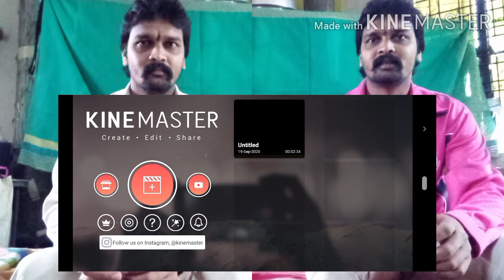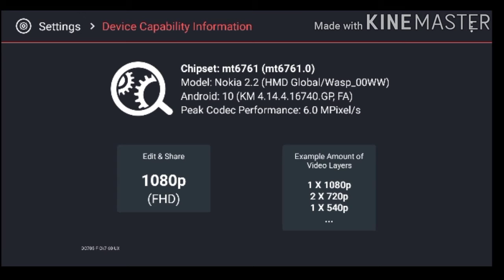kinemaster లో వీడియో leyar enabul ఎలా చేసుకోవాలి